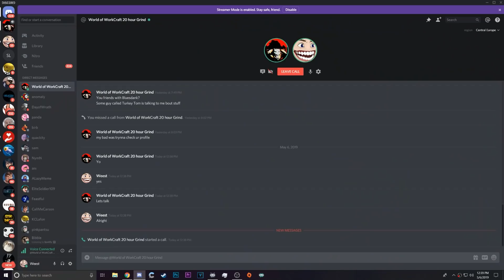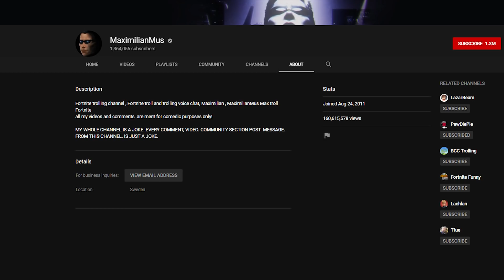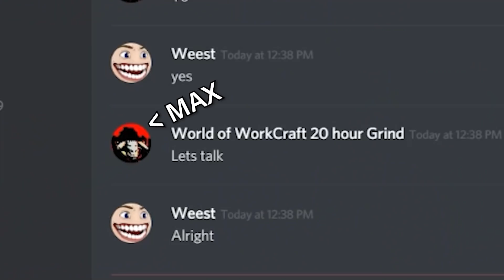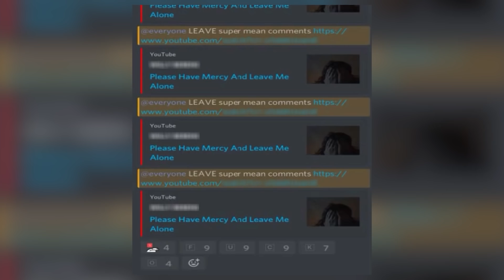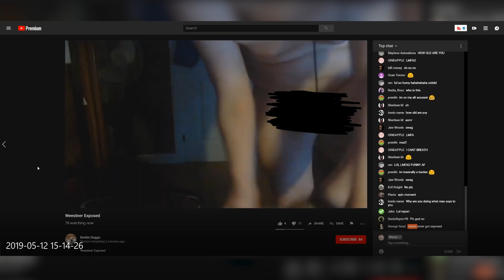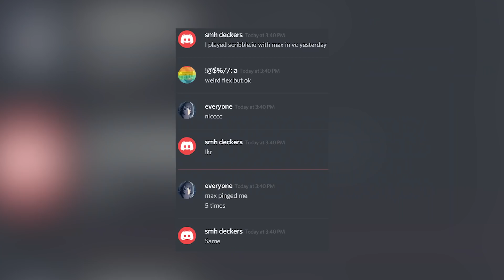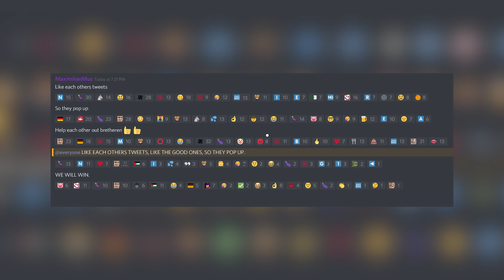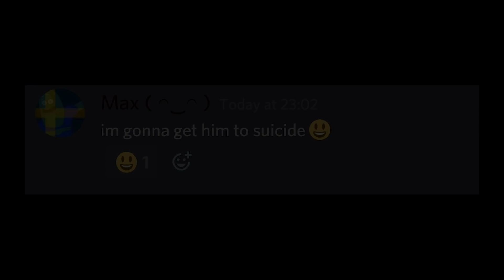finally talking about MaximilianMus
I won't be sharing the interview or any of my other files/videos that I recorded on Max. I just don't think it's worth it right now. Thank you all for supporting me through the months of harassment, that was very cool of you.

If you are interested in keeping up with me, I stream every night

peace